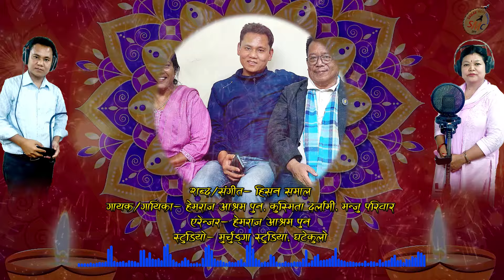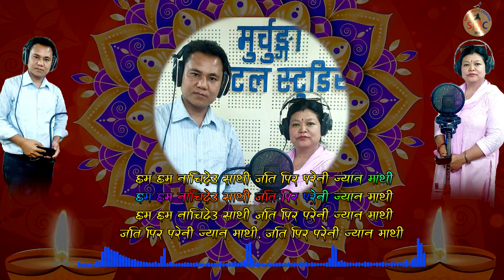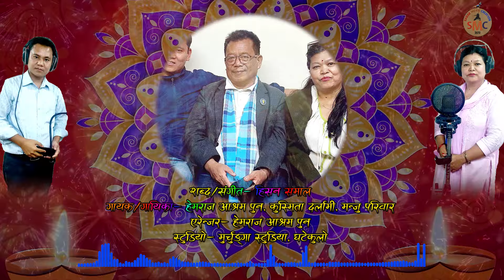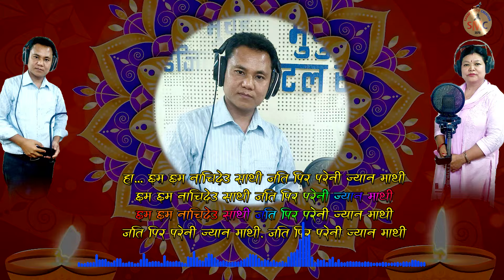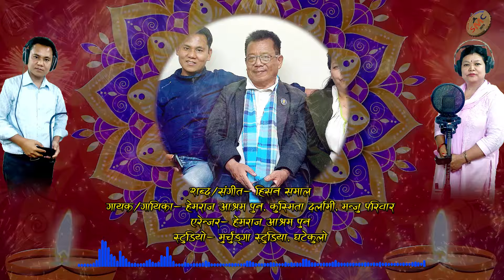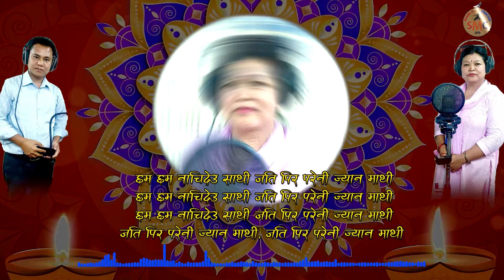Tiharai Aayo, Deusi Bhailo Song |देउसी भैलो गित| Singer- Hemraj, Kusmita, Manju | New Song|2080/2023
Tiharai Aayo, Deusi Bhailo Song |देउसी भैलो गित| Singer- Hemraj Aasham Pun, Kusmita Darlami , Manju Pariwar | New Song|2080/2023

शब्द्, संगीत-
हिसन समाल

गायक गायिका-
हेमराज आश्रम पुन,
कुस्मिता दर्लामी,
मन्जु परिवार

एरेन्जर्-
हेमराज आश्रम पुन

स्टुडियो-
मुर्चुङगा स्टुडियो, घट्टेकुलो

Graphic\Animation & Post Production
Sagar Movie Creation

We will continue to develop our Nepali original and experimental songs, music, dance, film, short film, comedy tele-serial, documentary, poetry, poetry, biography, and conversation, your advice and suggestions will be encouragement and blessings for us. Also, if you have any advice, suggestions, feedback and queries, you can send an email to our SAGAR MOVIE CREATION.

यस (SAGAR MOVIE CREATION) च्यानल मा रहेका गीत, संगीत तथा Video हरु कपि, Download गरी अन्य कुनै Channel मा राखेको पाएमा प्रचलित कानुन बमोजिम छतिपुर्ती लिनुका साथै कडा भन्दा कडा कारबाही गरिनेछ । धन्यबाद!
If the songs, music and videos in this Sagar Movie Creation Channel are found to have been copied and downloaded and placed in any other channel, compensation will be taken as per the prevailing law and strict action will be taken. Thank you.
कृपया: यस्तै रमाइलो गित्, संगीत, नृत्य, अन्य कुनै पनि रमाइलो भिडियो हेनलाई हाम्रो च्यानल लाई सस्क्राइब गर्न नभुल्नु होला धन्यवाद ।